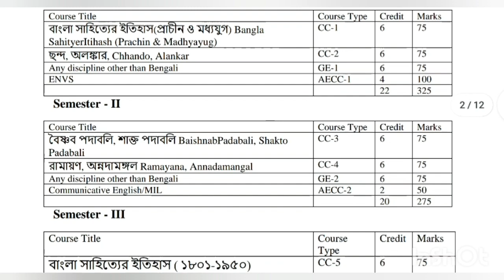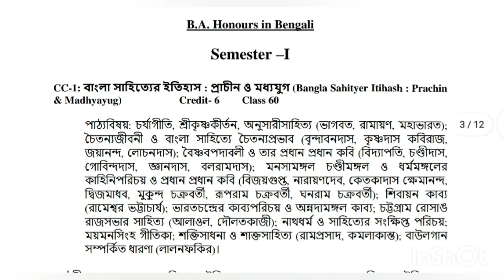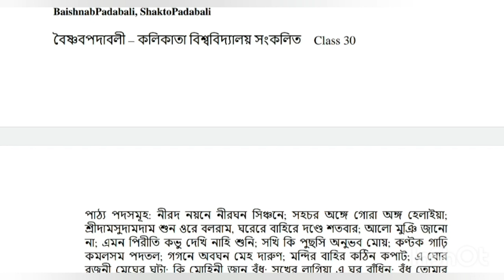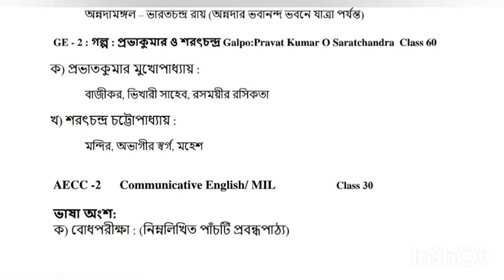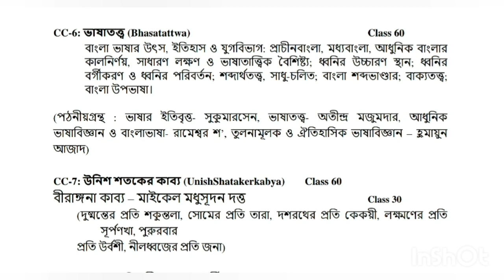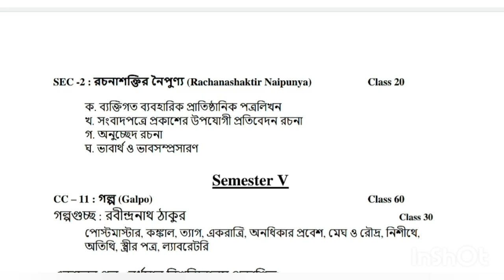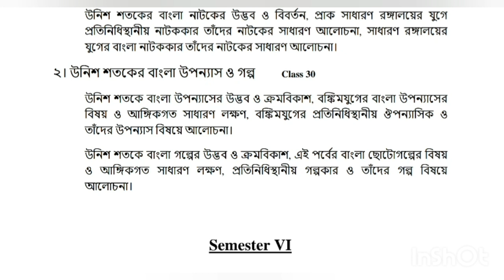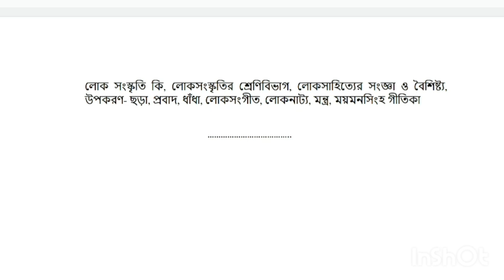Burdwan University Bengali Honours Syllabus New.